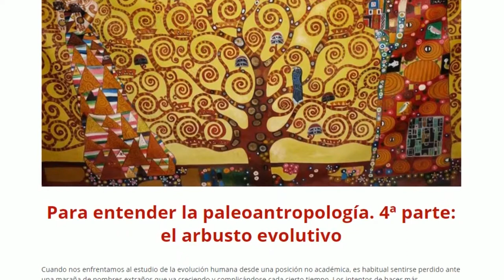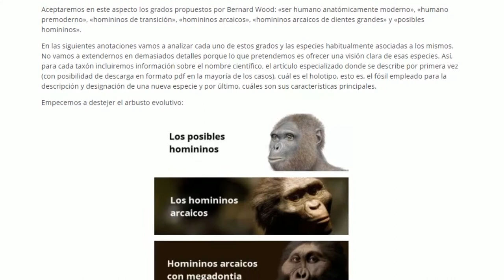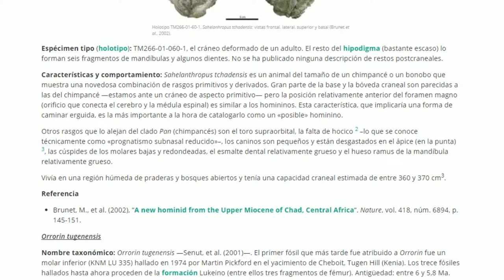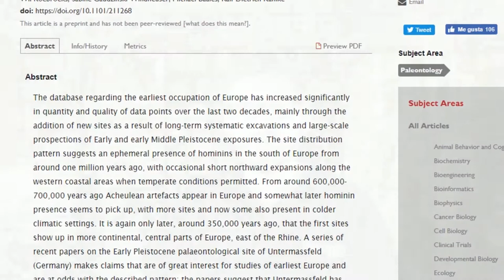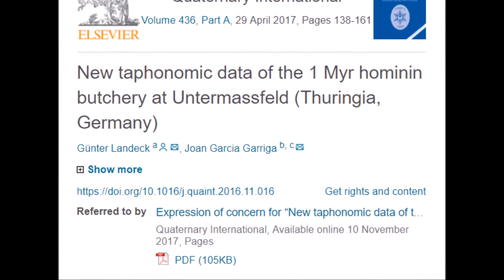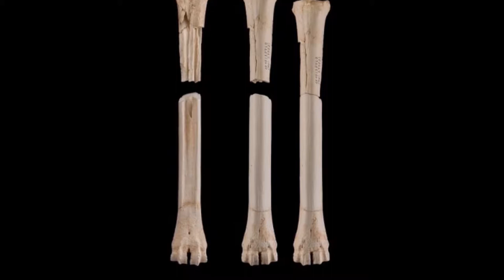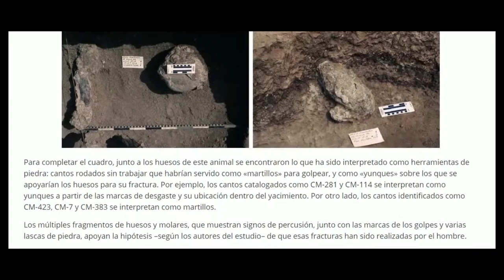Siete días ... 13 a 19 de noviembre (mala ciencia)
Repasamos las últimas anotaciones del blog Afán por saber, y hablamos de posibles malas prácticas científicas en relación a tres artículos que pretendían describir la primera presencia humana en Europa hace alrededor de un millón de años. Por último recomendamos un libro sobre los 40 años de historia de los yacimientos de la Sierra de Atapuerca, y también el evento de divulgación científica Desgranando Ciencia.